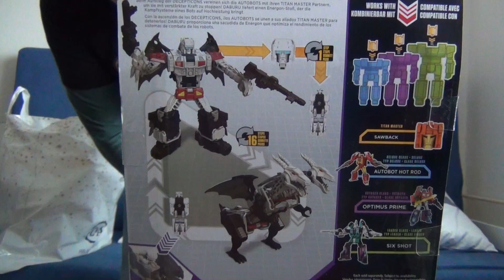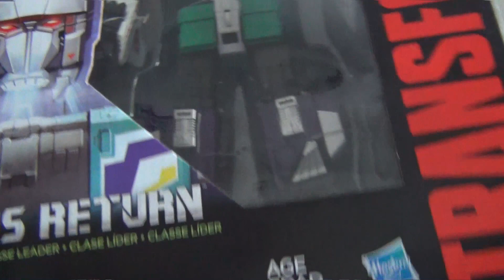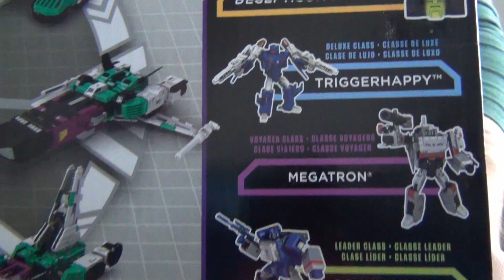Rozbalování balíku 11.12.17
Nějaké ty nové příspěvky do sbírky a info o věcech které se neúprosně blíží :D